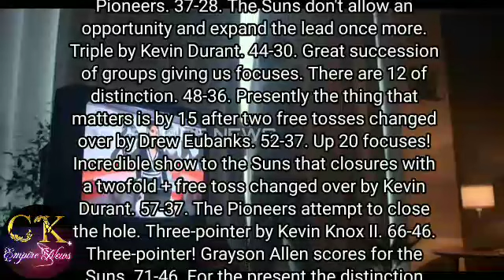nba full game highlights | Portland trail blazers vs phoenix suns live scoreboard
nba
basketball
damian lillard
kevin durant
nba full game highlights
devin booker
portland trail blazers
lebron james
klay thompson
los angeles lakers
nba highlights
phoenix suns
trail blazers
anthony davis
chris paul
russell westbrook
carmelo anthony
ben simmons
joel embiid
kawhi leonard
kyrie irving
nikola jokic
espn
james harden
nba highlights today
luka doncic
highlights
rip city
house of highlights
jusuf nurkic
stephen curry
nba season
mlg highlights
cj mccollum
trailblazers
portland
suns vs blazers
malik monk
dwight howard
draymond green
andrew wiggins
golden state warriors
g league
giannis antetokounmpo
brooklyn nets
nba news
nba preseason
bradley beal
jordan poole
deandre ayton
suns vs blazers highlights
nba today
long full game highlights
suns vs blazers full game highlights
undisputed
suns vs blazers preseason
suns
suns news
blazers
nba live
warriors
blazers vs suns
suns podcast
phoenix suns podcast
nba live scoreboard
suns game tonight
phoenix suns game tonight
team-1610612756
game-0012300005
phoenix suns game today
redstormcanarias
redstonecanarias
uhc
scoot henderson
pvp
phoenix suns live
suns game today
deandre ayton blazers
nba live play by play
nba live streaming today
showtyme on point sports
showtyme basketball on point
showtyme
redstone
minecraft
nuggets vs suns
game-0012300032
suns live
stephen a. smith
first take
ayton
suns news today
nets
giannis
bucks
skip and shannon
steph curry
suns rumors
trae young
jimmy butler
zion williamson
suns game
bln xtra
fox sports 1
new undisputed
keyshawn johnson
michael irvin
richard sherman
sports talk
fs1
fox sports
fox
skip bayless
sports news
the association
sports
suns vs blazers 2023
eastern conference
western conference
suns vs blazers live
sports show
sports debate
nba talk
suns trade deandre ayton to blazers
grayson allen
nurkic
trade
deal
suns trade
deandre to portland
portland trail blazers vs phoenix suns preseason live stream (play-by-play & scoreboard)
victor wembanyama nba
victor wembanyama spurs
victor wembanyama
kevin durant phoenix suns
kevin durant suns
celtics news
celtics
jrue holiday boston celtics
jrue holiday
jrue holiday celtics
jayson tatum
boston celtics news
boston celtics
suns vs pistons preseason
suns vs pistons
deandre ayton interview
deandre ayton highlights
espn nba
deandre ayton vs suns
nba espn
nba on espn
espn nba today
nba today espn
nba preseason highlights
deandre ayton trail blazers
rockets
houston rockets
dillon brooks
br
bleacher report
deandre ayton portland
deandre ayton vs phoenix
deandre ayton vs phoenix suns
deandre ayton portland trail blazers
trail blazers vs suns
portland trail blazers vs phoenix suns
suns vs trail blazers
deandre ayton phoenix suns
jusuf nurkic suns
deandre ayton blazers highlights
jusuf nurkic suns highlights
blazers vs suns highlights
nuggets vs suns preseason
nuggets vs suns highlights
nuggets vs suns full game highlights
phoenix suns news
phoenix basketball
nba podcast
phnx
phnx sports
phnx suns
booker
monty williams
frank vogel
vogel
lakers
freedawkins
hooper highlights
nba playoffs
book
beal
lakers highlights today
highlights today
the asylum
durant
kd suns
top nba
nba highlight game
kd
warriors nation
james jones
robert sarver
warriors game highlight
warriors highlight
sarver
nba highlight
nba game today
mat ishbia
steve nash
charles barkley
extended highlights
extended nba
extended nba highlights
beal kd booker
bradley beal suns
suns preseason
phoenix suns vs pistons
phoenix suns preseason
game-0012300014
jokic suns
ccbn
nuggets preseason
nuggets suns preseason
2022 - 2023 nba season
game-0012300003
suns livestream
blazers livestream
phoenix suns vs portland trail blazers preseason live stream (play-by-play & scoreboard)
durant suns highlights
blazers suns highlights
suns blazers